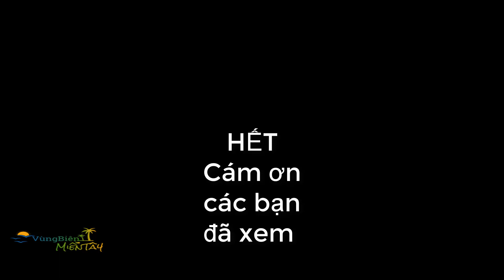VUNG BIEN MIEN TAY ,Tập 86 ,Một buổi tiệc nhỏ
VUNG BIEN MIEN TAY DANH NGUYEN